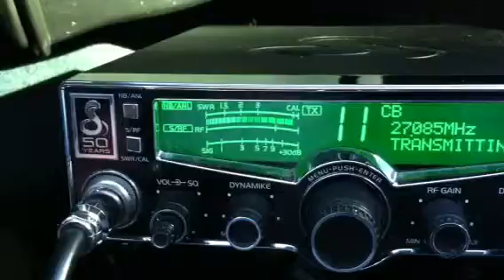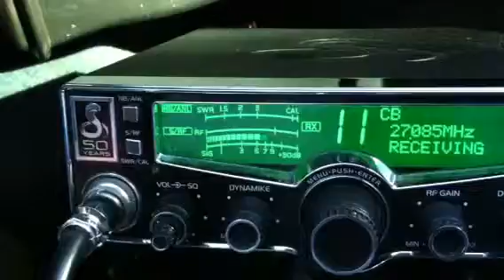Big Mouth 31